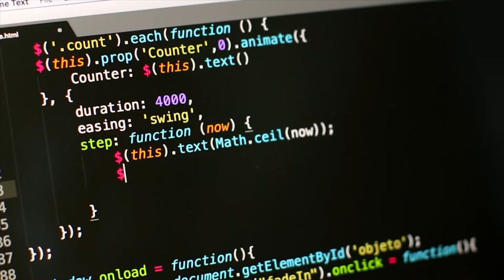S2102011 Comunicacións LoRaWAN con tecnoloxías abertas para docentes